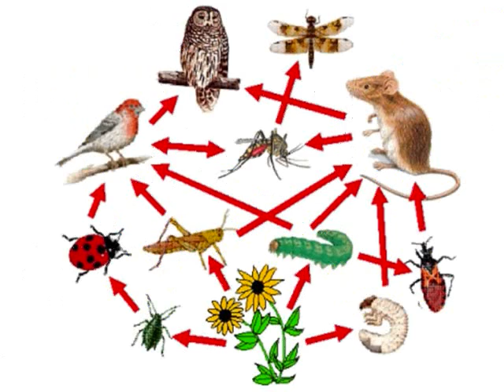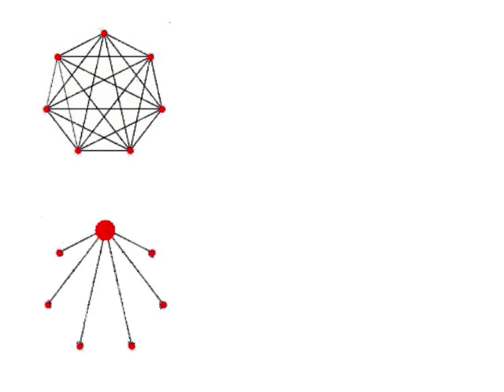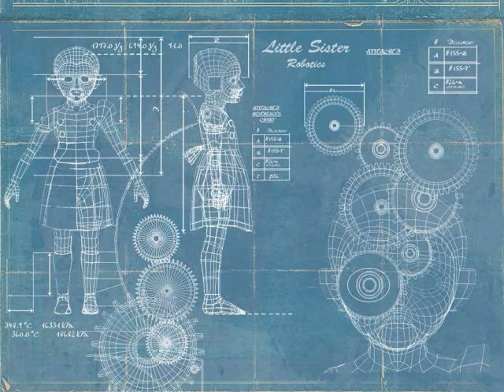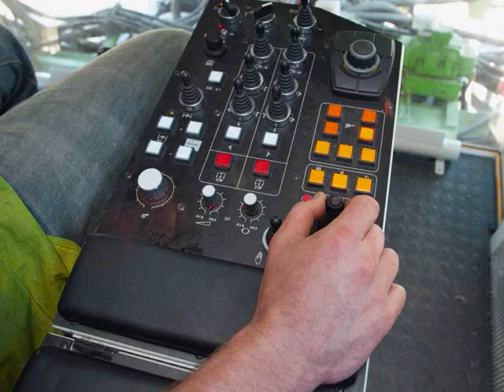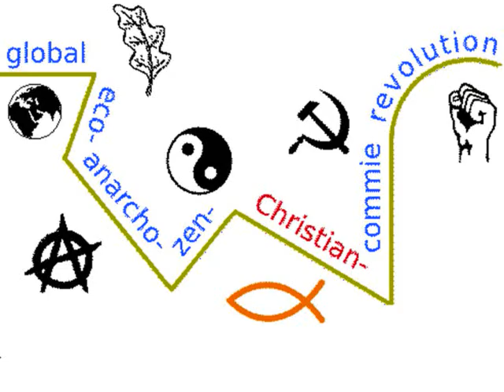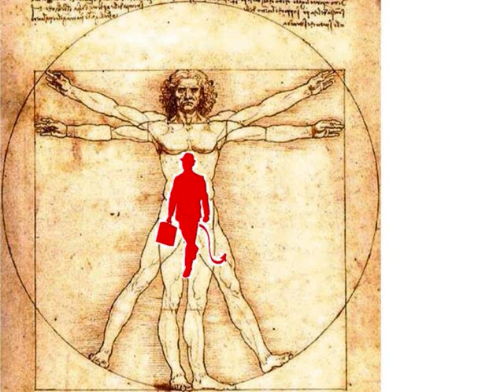Zen etc revolution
20 minute video. We need a global eco-anarcho-zen-Christian-commie revolution. Text transcript, with links to related materials, available